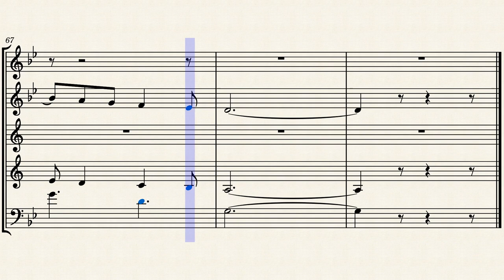Morning Walk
A gentle piece written for woodwind quintet. The oboe is quite beautiful. or on the streaming platforms